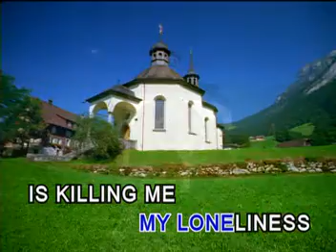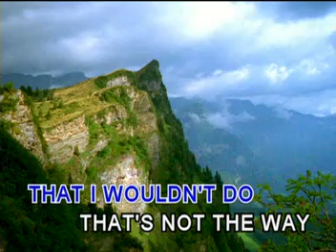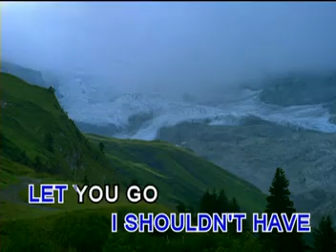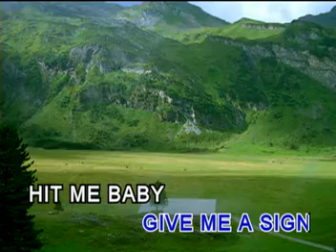WORLD STAR 36 THE BEST OF BRITNEY SPEARS! VIDEO CD KARAOKE!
TITLE SONG:   ... BABY ONE MORE TIME
ARTIST:      IN THE STYLE OF:  BRITNEY SPEARS
DIOSCLAIMER: GRAND EASTERN MUSICAL PUBLISHING PTE., LTD.